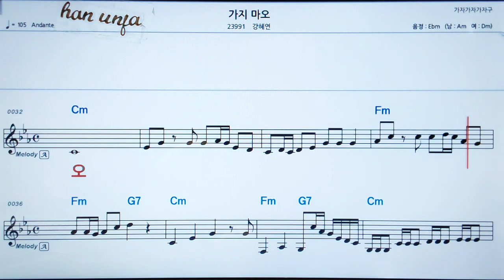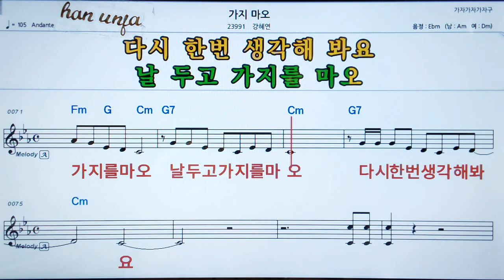💖가지 마오/강혜연 👍MR,가라오케 악보 코드 가사 ,Karaoke반주